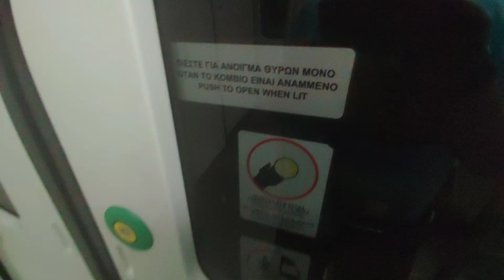Athens Tram And Athens Metro Photos